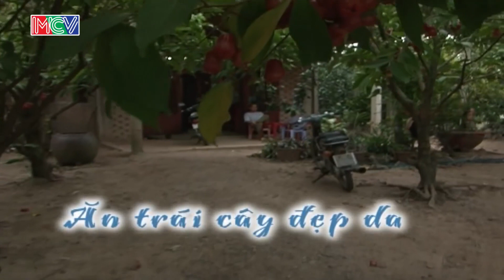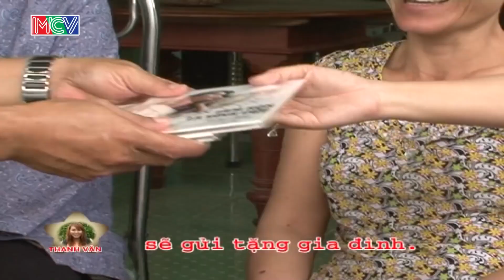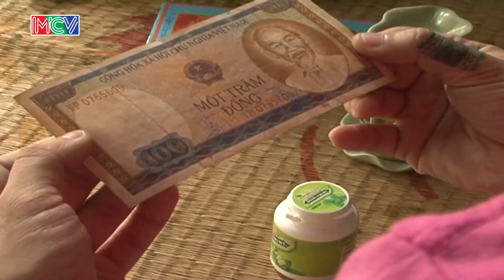Người đẹp dao kéo Phi Thanh Vân cùng Minh Xù lang thang tìm chỗ trọ ở chợ Gạo Tiền Giang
“LỮ KHÁCH 24h” được phát sóng định kỳ vào Chủ nhật hàng tuần lúc 17h30 trên HTV7 là chương trình truyền hình thực tế kể về một ngày trải nghiệm của hai nghệ sĩ nổi tiếng. Bộ đôi được chương trình đưa đến một vùng nông thôn, nơi có những danh thắng, những sản vật và làng nghề độc đáo nhưng hiện vẫn còn hoang sơ… Họ sẽ có 24 giờ trải nghiệm cuộc sống tại đây, cùng lao động và tham gia các công việc hàng ngày với người dân địa phương. Sau đó là thử thách xin ở trọ tại 1 nhà dân địa phương sẽ khiến các nghệ sĩ có những trải nghiệm vô cùng bất ngờ, thú vị.